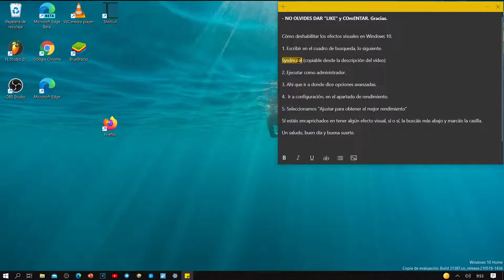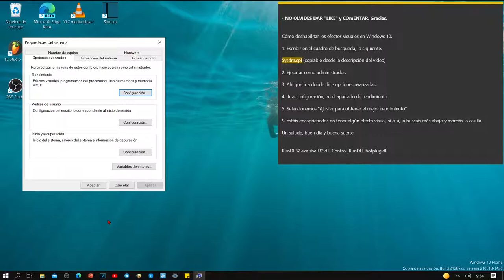Cómo deshabilitar los efectos visuales en Windows para mejorar el rendimiento.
Enseño en el vídeo como deshabilitar los efectos visuales en windows 10 para mejorar el rendimiento. Algo muy recomendable en equipos de gama baja.